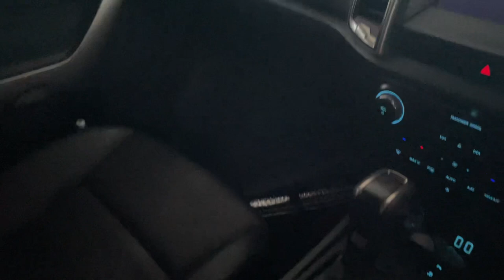2019 Ford Ranger 2.0 Tdci XLT D-Cab